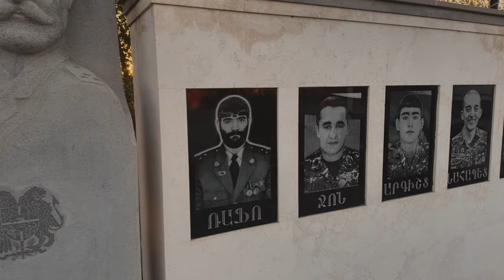Sam Arshakyan - Qaj Rafo (New Music For Armenian Heroes)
Lyrics - Artur Mesropyan
Arrangement - Vahram Hovhannisyan
Special Thank To Davit Hovhannisyan
Ընկերների Կողմից ...